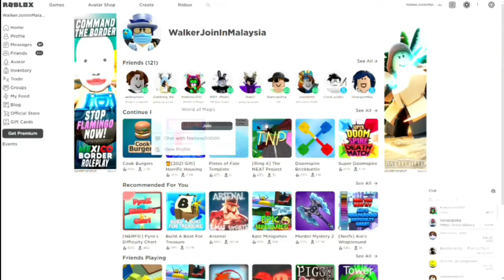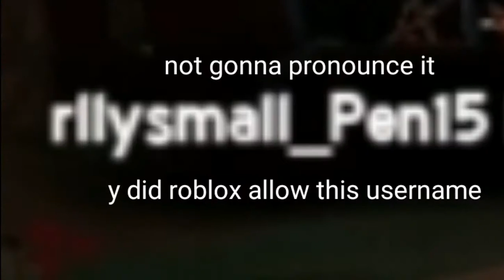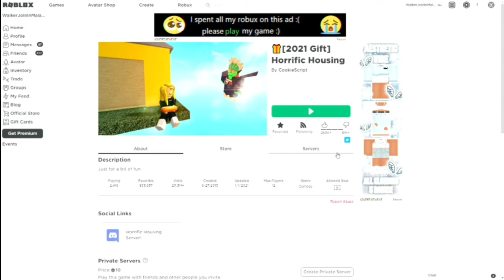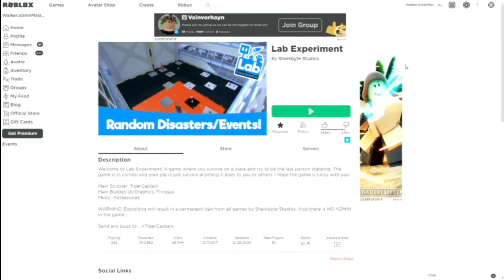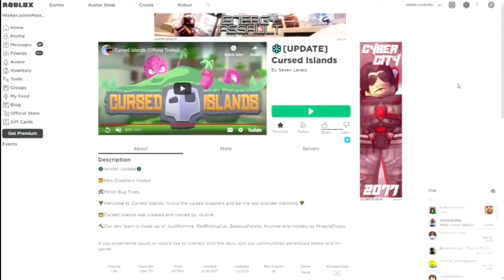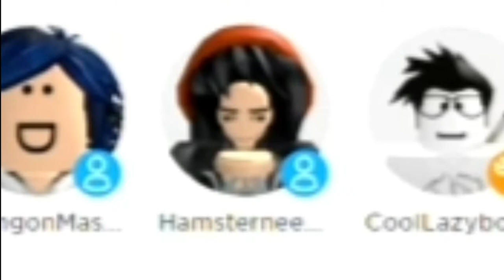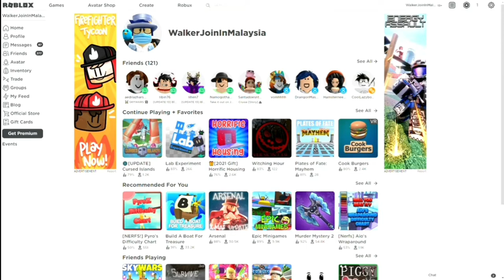Finding out which PLATES OF FATE game is the best! (Roblox)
In this video, I'm going to be finding out which Plates Of Fate kinda game is the BEST! If you really enjoy this video, please consider subscribing, it supports me a lot and also since I might not have a job in the future... So subscribing helps me :D

MY OWN ROBLOX GAME!!

Games played:
Plates Of Fate: Mayhem